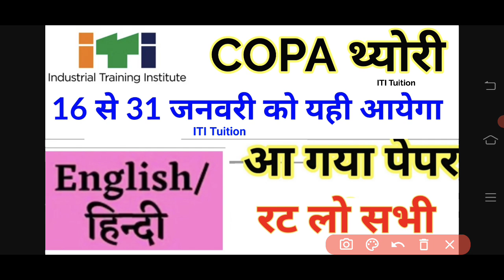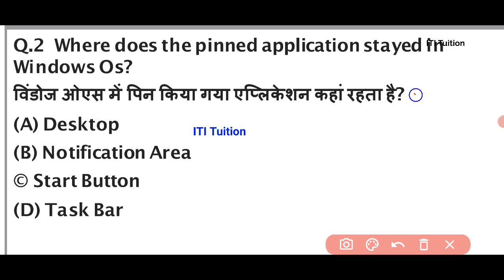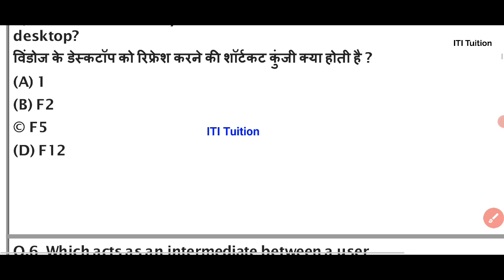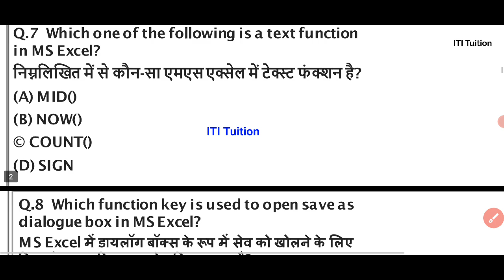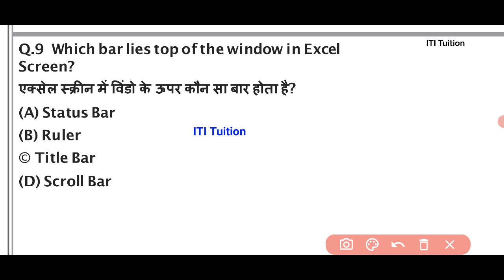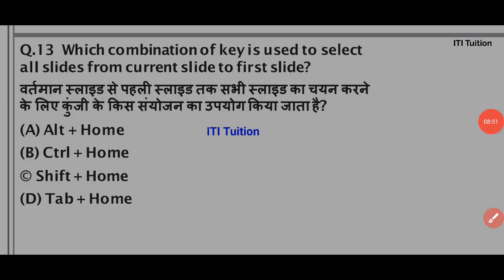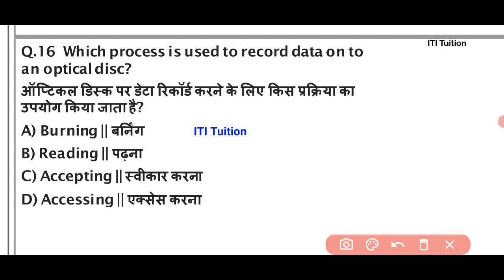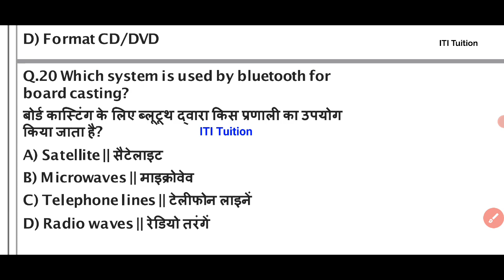ITI Copa Theory Paper 2022 l copa theory paper 2022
👉 COPA Theory के सारे Paper

👉 copa theory orginal paper 2022

👉 copa employability skills question paper

👉  Employability Skill 2nd Year के सभी पेपर

👉 Wireman Theory Paper

iTi Tuition channel

iti tuition

copa theory question paper 2021 ncvt

copa theory question paper 2022 ncvt

copa theory cbt exam paper 2022

iti copa theory previous year question paper